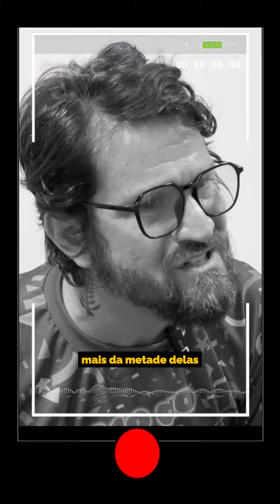Mensagem Carnaval - Saulo Fernandes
A festa mais esperada do ano chegou! 🎉

Mas, em meio a folia, precisamos lembrar de proteger nossas crianças e adolescentes. Nesta época de carnaval, os casos de violações contra esse público aumentam. Temos o dever de enfrentar esses abusos.

Em 2024, o Bloco do Disque 100 ganhou um reforço de peso, o cantor baiano Saulo Fernandes é o Embaixador da nossa campanha. Ele se junta a nós para enfrentar a exploração sexual, o trabalho infantil, a venda e uso de álcool e outras drogas, a negligência dos responsáveis e o desaparecimento infantojuvenil.

Carnaval é tempo de alegria, diversão, cuidado e respeito. Se você souber ou presenciar algum caso de violação de direitos humanos, denuncie!
Disque 100.

*Este post é uma colaboração orgânica entre Saulo Fernandes e o Ministério dos Direitos Humanos e da Cidadania. Não houve cachê ou pagamento pelo vídeo. A participação tem o intuito de reforçar e divulgar o combate à violação de direitos humanos contra crianças e adolescentes, além da prevenção sobre a venda e uso de álcool e outras drogas por crianças e adolescentes.